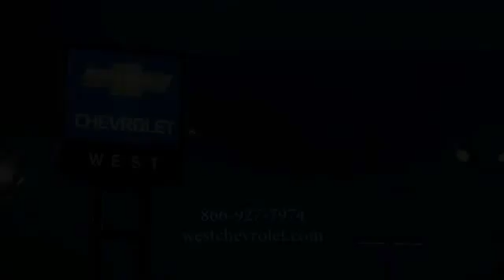2017 Chevrolet Silverado Alcoa TN 173417